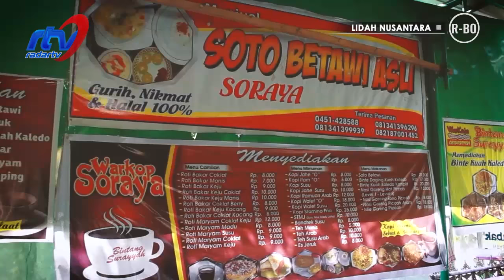NASI KABULI (2/3)